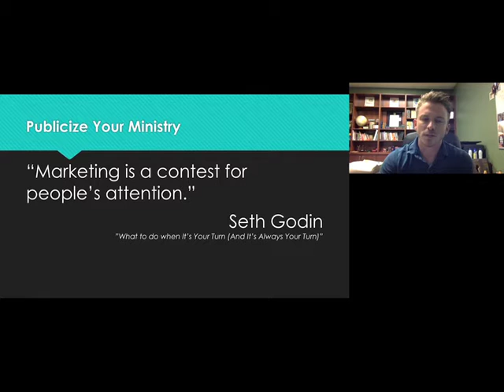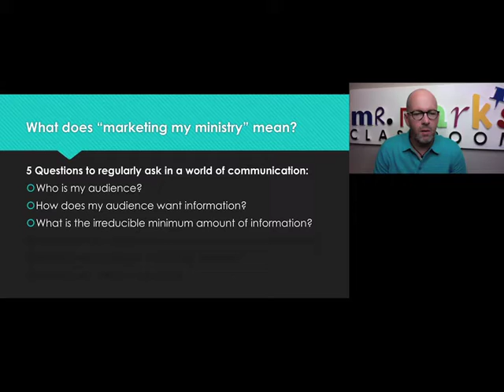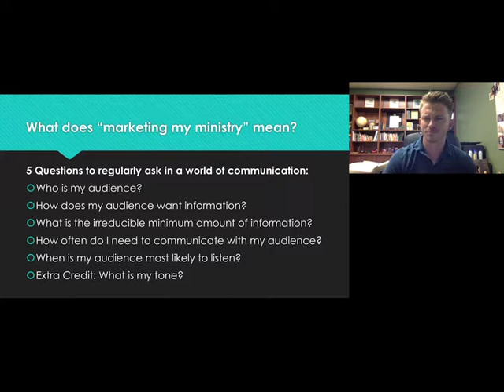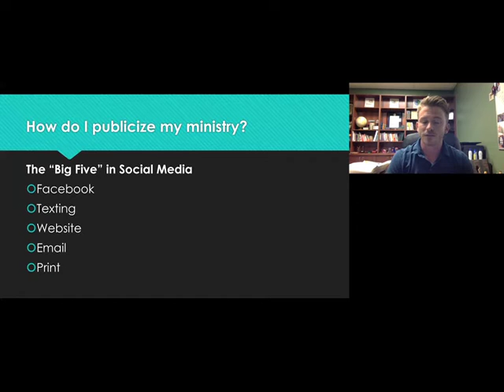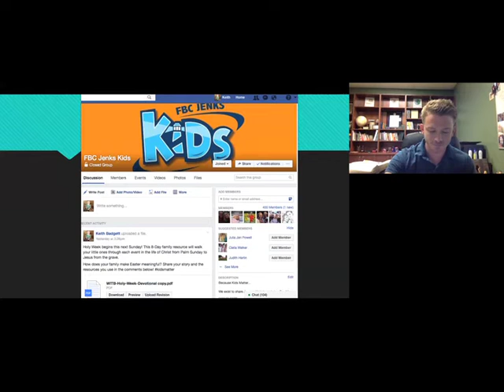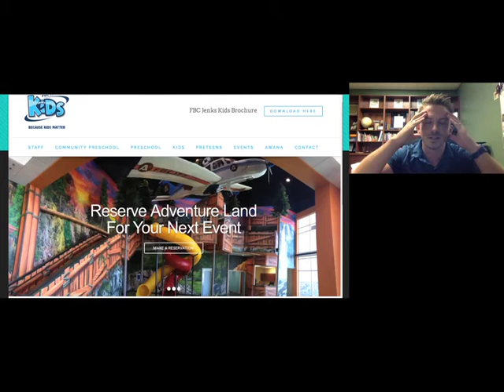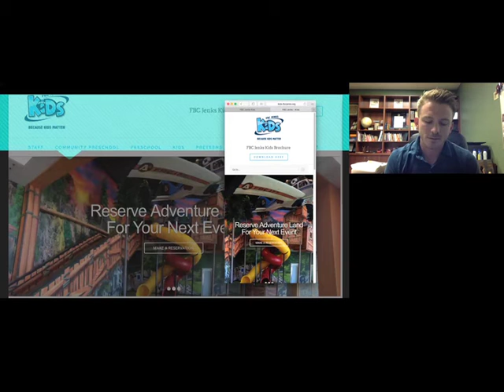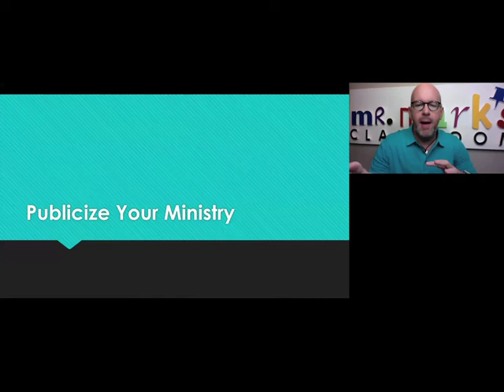Publicize Your Ministry - An Interview with Keith Badgett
Mr. Mark talks with Keith Badgett about some great ways to publicize your ministry.